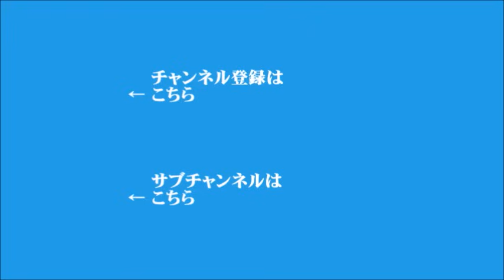【須田慎一郎】2024年7月8日 飯田浩司のOK! Cozy up!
▼東京都知事選挙、小池百合子氏が当選
▼自民党総裁選、投開票日9月20日案が浮上
▼イラン大統領選挙、ペゼシュキアン氏が当選
▼フランス国民議会総選挙、左派連合が最大勢力の情勢
（電話ゲスト：慶応義塾大学　教授　細谷雄一）